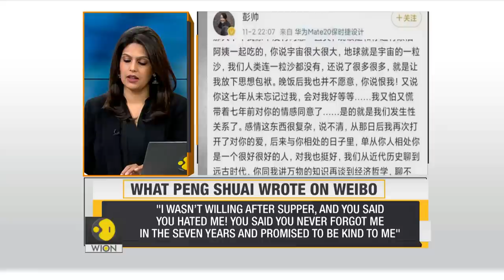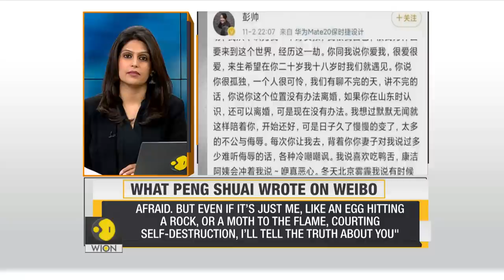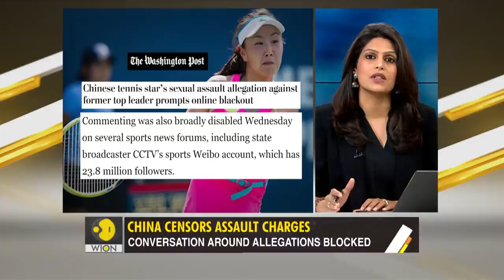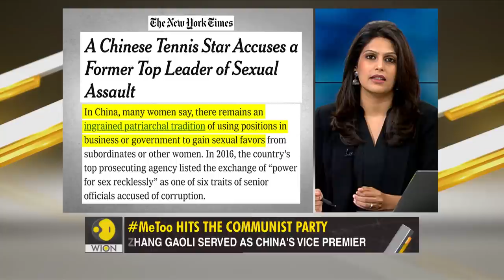Gravitas: China censors Tennis Star for accusing top leader of sexual assaulttag Peng Shuai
A rare MeToo allegation has ignited a firestorm in China. Tennis Star Peng Shuai has accused a former Vice Premier of sexual assault on Weibo. Chinese censors have hidden Peng's account. Conversations around the allegations are being blocked. Palki Sharma has more.